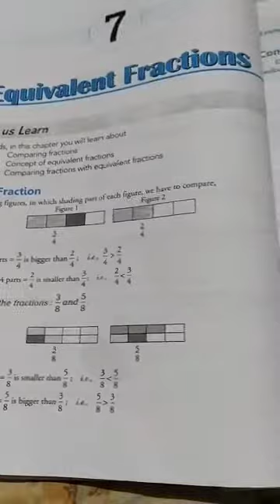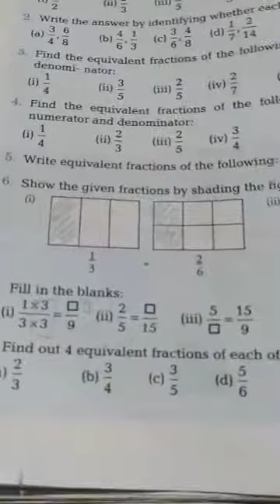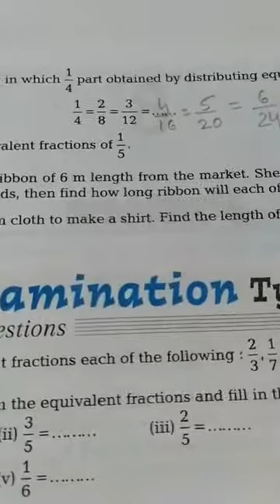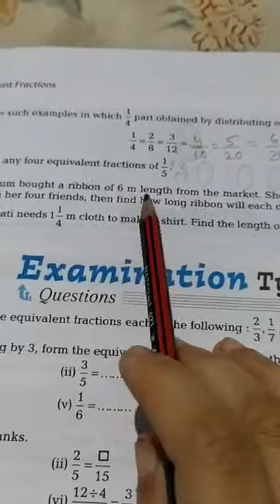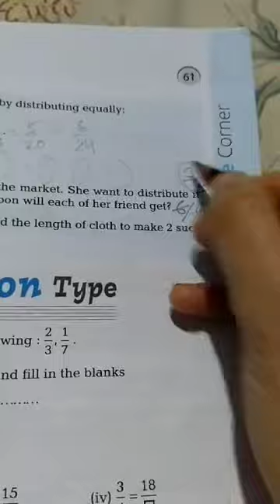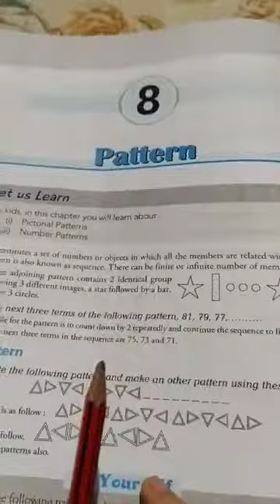GGS Class V Math Ch 7 Part 3 : 'Equivalent Fractions'